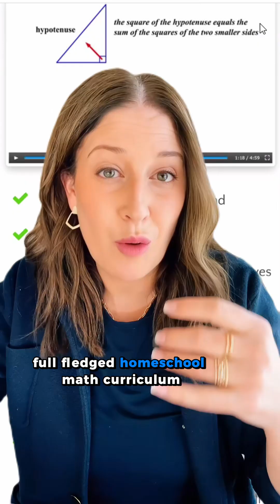Which homeschool curriculum is best for your family?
ctcpartner Which homeschool math curriculum is best? How to homeschool math? Look at CTC math!
How do you choose a math curriculum? 🤔 This is a game-changer for homeschool moms who might not feel confident in math, giving us the tools to support our kids effectively 📘✨. @CTCMathOfficial